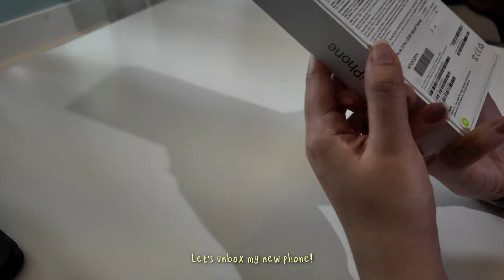vlogmas day 7 🎄🎅🏻: cafe vlog, unboxing new iPhone 15 Pro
Hubs’ gave his early birthday gift for me today!! 🤍